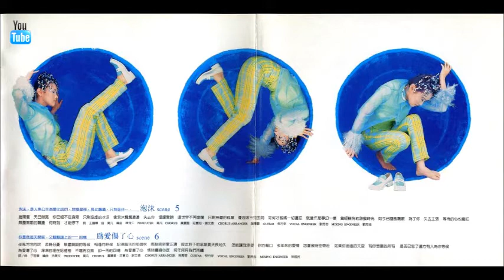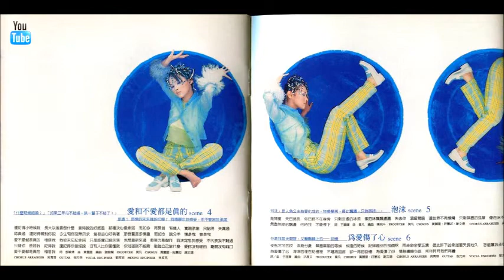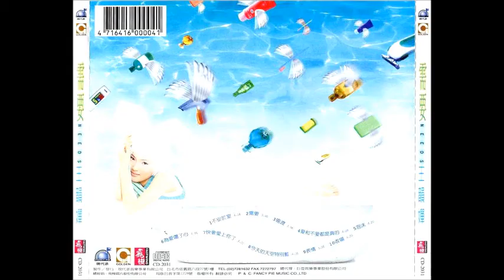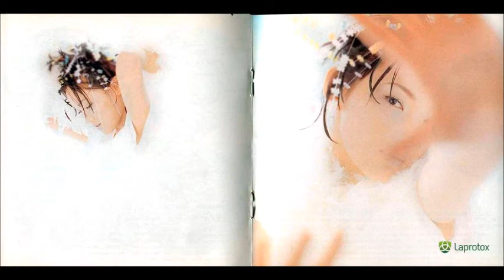1996-王韻嬋〔需要〕Music作品輯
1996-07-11＿出版＿王韻嬋＿需要＿現代派音樂
00:01- 01. 需要
03:43- 02. 為愛傷了心
07:52- 03. 愛和不愛都是真的
12:02- 04. 泡沫
16:23- 05. 今天的天空特別藍
20:45- 06. 表情
24:41- 07. 快要愛上你了
28:04- 08. 收場
32:29- 09. 不安於室
36:47- 10. 偷渡